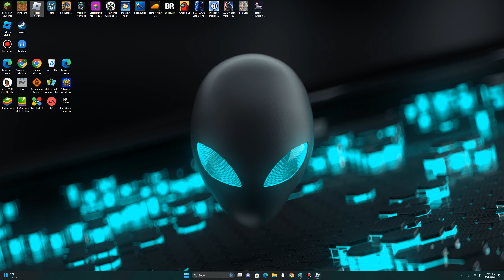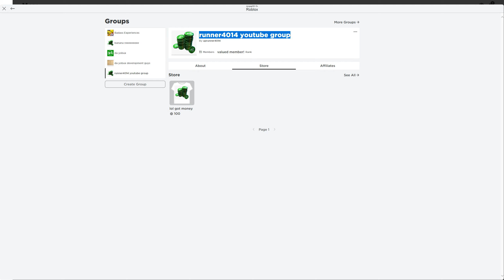I played madcity AND HE LEFT ME!!!!!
I play madcity with a fellow youtuber IrishVolcano and suck at the game